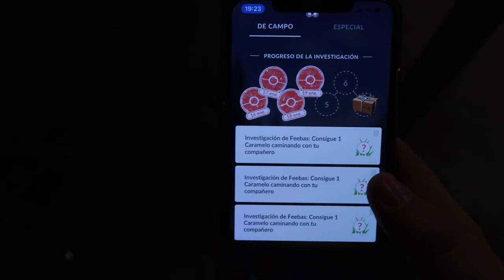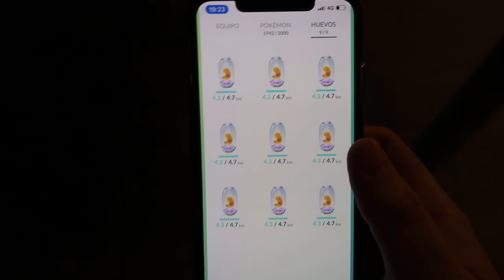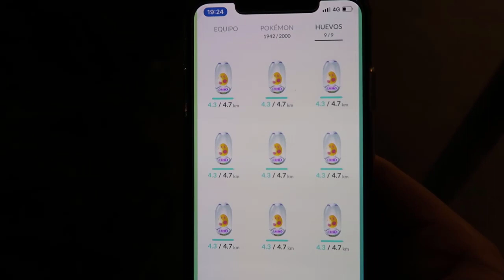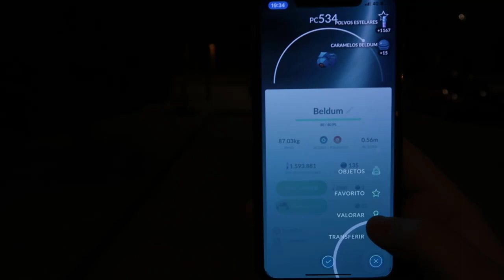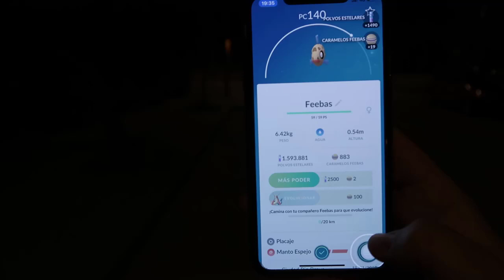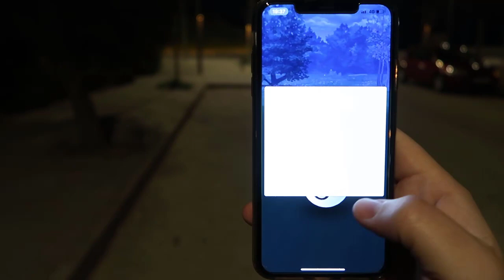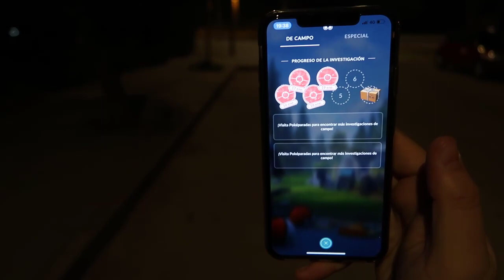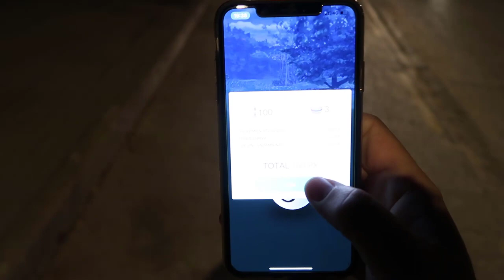¡3 OPORTUNIDADES para FEEBAS SHINY más y ABRIENDO HUEVOS EVENTO en Pokémon GO! [Keibron]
Hoy os traigo 3 OPORTUNIDADES para FEEBAS SHINY más y ABRIENDO HUEVOS EVENTO en Pokémon GO! Keibron

Pon mi código y descarga una aplicación.
Código: doqdcobw